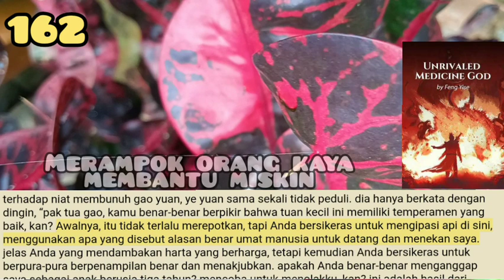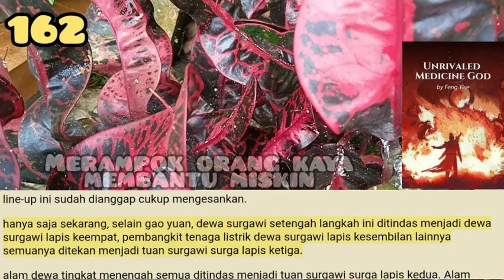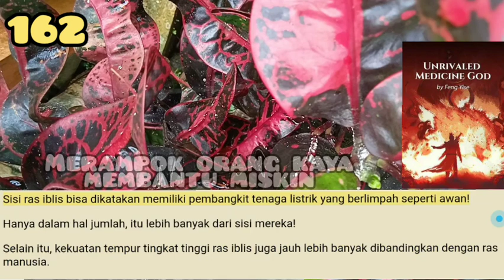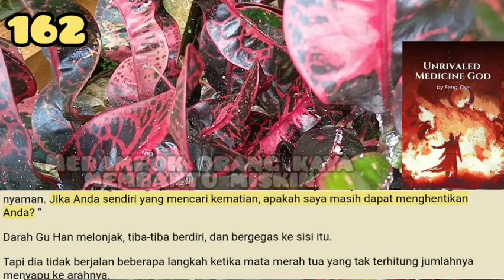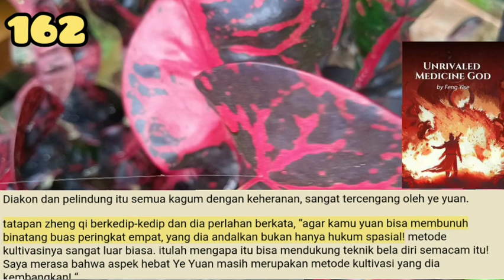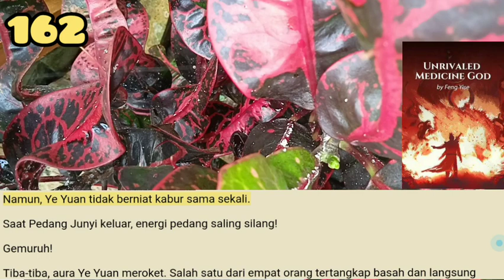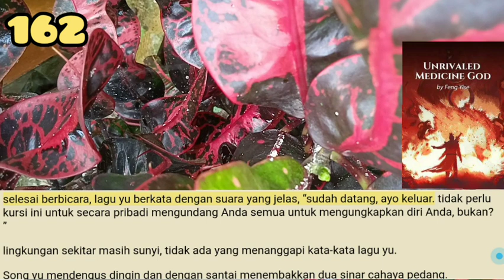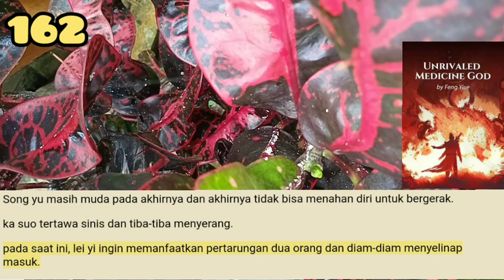Merampok Orang Kaya, UMG 162